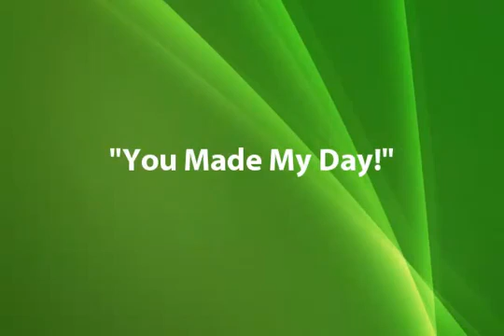EzMobileSiteGenerator - Customer testimonial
- Discover how to create mobile websites quickly and easily with only a few mouse clicks. No html coding is required and you can create an unlimited number of sites in any color or style you wish.

Simple to set up - Simple To use - You can have a mobile site in just minutes.